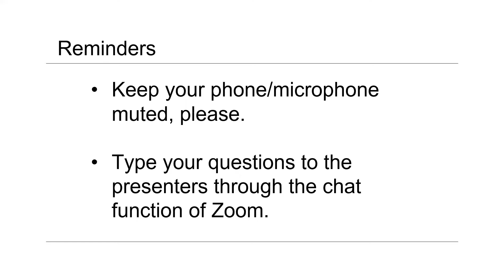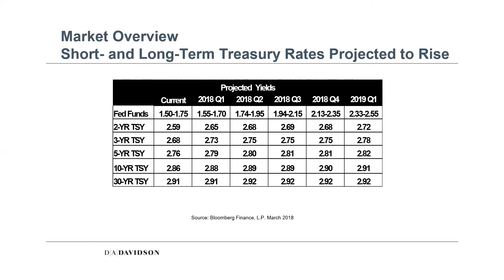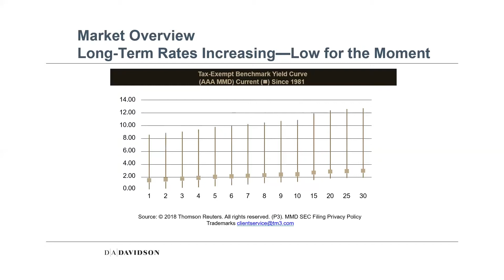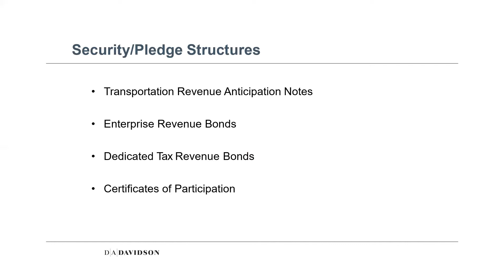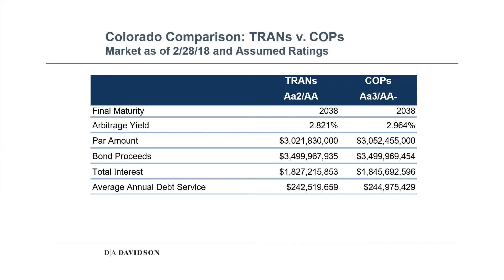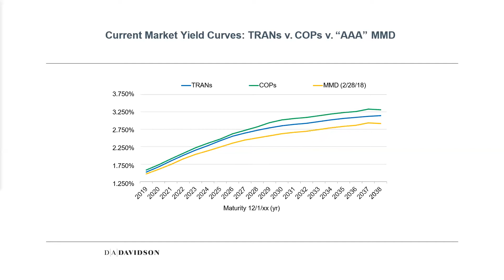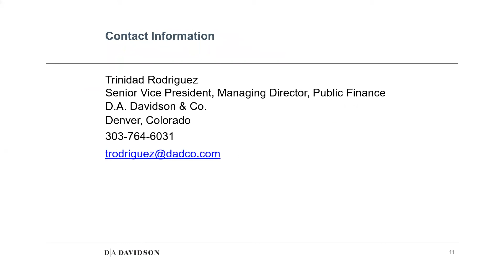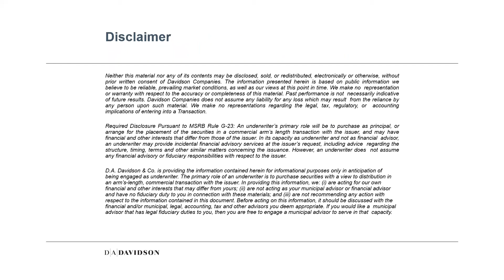Financing Colorado's Investments Webinar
The Colorado Fiscal Institute hosted a webinar on tools Colorado uses to fund our public infrastructure investments including Certificates of Participation (COPs) and TRANS Bond funding. The webinar describes and compares these tools as well as discusses how they have been used in Colorado.